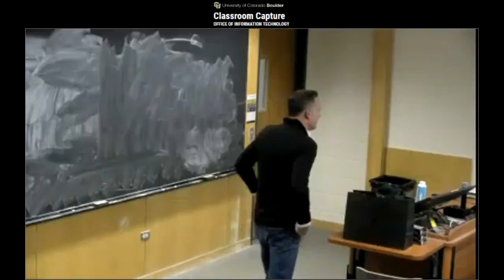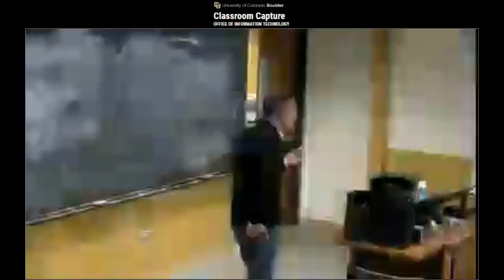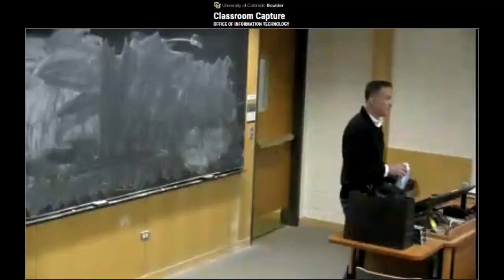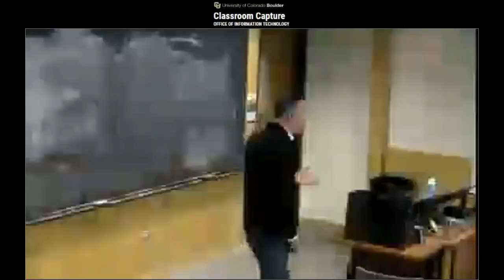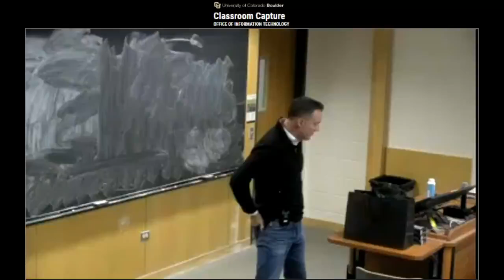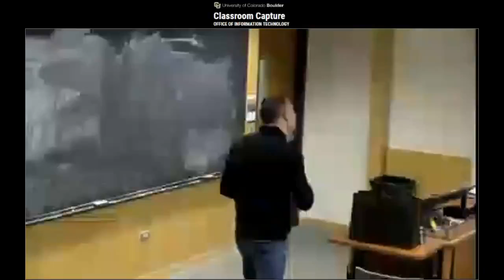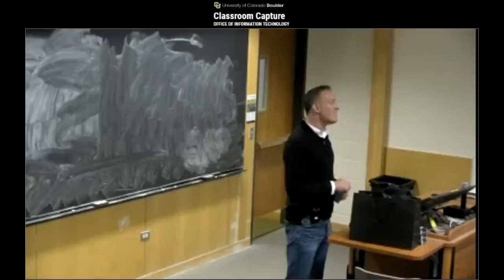Jonathan Steenland: Freedom of Movement in Cybersecurity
October 23rd, 2019 seminar by Jonathan Steenland